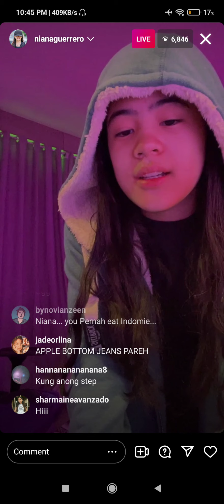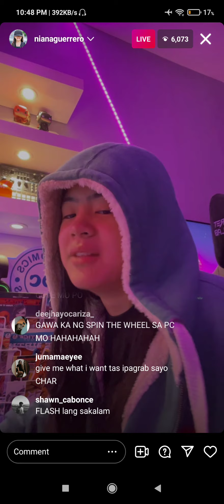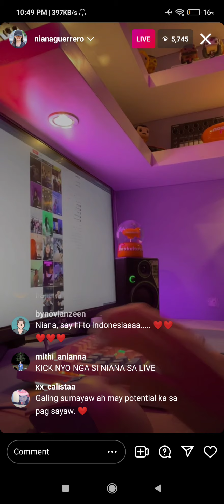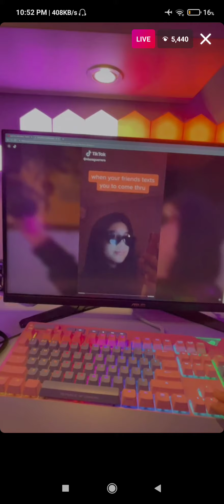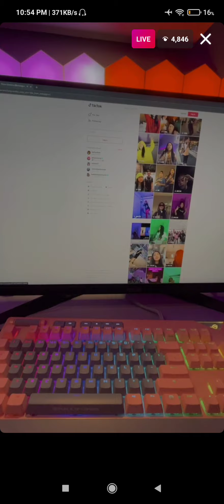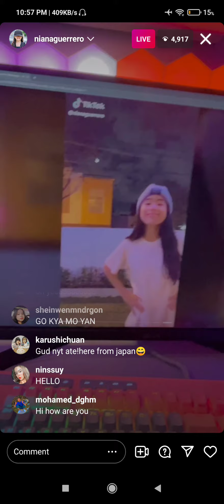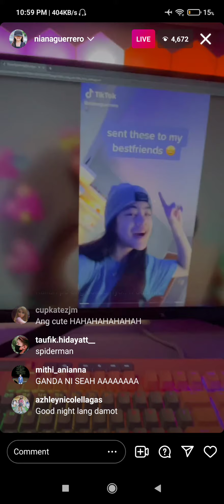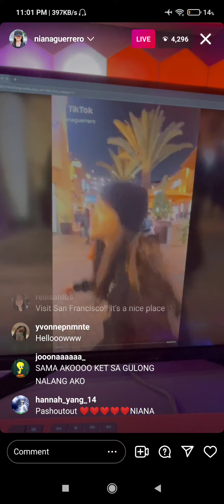Niana's live on IG September 2,2021